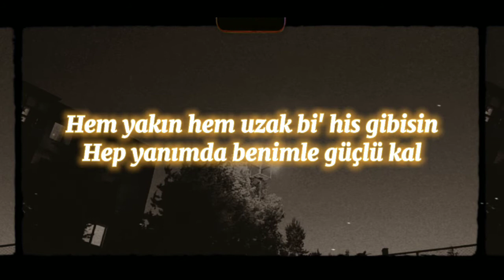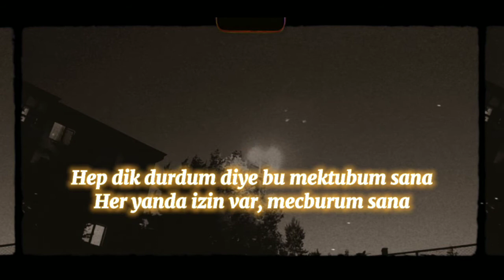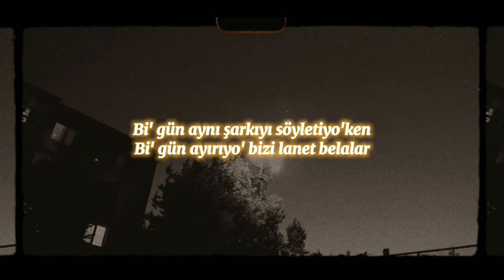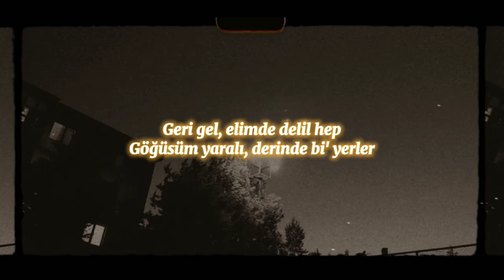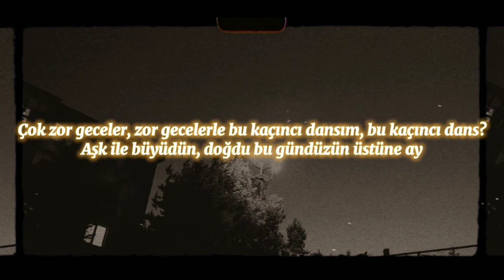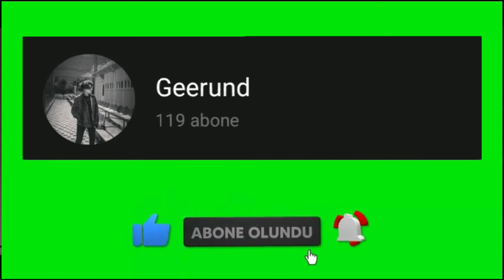Motive, Uzi, Aksan, Güneş, Modd - Mektup (Lyrics Video)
lyrics:
[Verse 1: Motive]
Sanma ki göklere düştüm, ah
Gökyüzü üstüme düştü, ah
Hem yakın hem uzak bi' his gibisin, hep yanımda benimle güçlü kal
Güçlü görünerek düştü, yok bi' çözüm
Bulduysan benimle paylaş artık
Artık anlatmayın masal
Gözyaşım gözümde soldu, bak

[Nakarat: Motive]
Mektup!
Yazdığım kaçıncı mektup, yaktığım kaçıncı ağıt?
Yazdığım kaçıncı şarkım kulaklarından uzak?
Çok zor geceler, zor gecelerle bu kaçıncı dansım, bu kaçıncı dans?
Aşk ile büyüdün, doğdu bu gündüzün üstüne ay
Mektup!

[Verse 2: UZI]
Hep dik durdum diye bu mektubum sana
Her yanda izin var, mecburum sana
Kayan bu yıldızı kim umursamaz?
Öfkeli bu gençler yaratır maraz
Ödesek bedel güler kahpeler
Düşündüm boşa hep el alem ne der
Görmemek yüzünü ölümden beter
Bu yokuşlar çürütür dizini kekem
Biz yürüdük her türlü belanın üstüne
Düştü bu gezegen tozları üstüme
Yüzüne kapanan kapıyı sürgüle
Sanki hiç gitmedik ölüme
Huzurum değil ki yerinde
Geçi'cek, güçlü kal benimle
Hasretin işlendi derime
Tek ortak olansın hissettiklerime
[Köprü: Motive]
Mektup!

[Verse 3: Aksan]
İzlerin durur her tarafımda
Kardeşim, gül!
Bi' şekilde başardık en sonunda
Her taraf kan, bıraktın düş
Işık oldun karanlığın inadına
Kaybolursan yok bi' dönüş
Koşarım gelmek için yanına
Henüz hikayenin ilk sayfasını açıyo'ken
İnadına bizi bulur erken vedalar
Bi' gün aynı şarkıyı söyletiyo'ken
Bi' gün ayırıyo' bizi lanet belalar
Bi' anda gecelerin en koyusu çöker ve bi' yıldız gözlerinin içi gibi parlar
Söylediğim gibi, borçlu bu şehir sana
Şimdi sesinle yankılanıyo' bu sokaklar

[Köprü: Aksan]
Karanlık bir arenanın tam ortasına
Düştük bi'kaç deli yürek
Ve bilirsin, gözümüz kara; bi' sözümüz var, uymamamız normal bütün literatüre
Nasıl anlamam ki bakınca düne?
Söylerdin günde en az 2 kere
Kızgınım seni görmediğim her güne
[Nakarat: Motive, Güneş]
Mektup!

[Verse 4: Güneş]
Geri gel!
Elimde değil her
Görüşüm yaralar
Derinde bi' yerler
Kalmayı denedim
Yanında meleklerin
Yara hep yürekleri
Hep dönmeni bekledik
Çok düş, az gün, kalbimde büyürdü
Özgür kaldı pür ruhun artık
Tüm sıfatları yırttık attık
Senle dosttan fazlasıydık
Çok yanlış yaptım
Yine de bana hep aynıydı tavrın
Tek hatam bu benim büyük pişmanlığım
Kaçıncı mektup bu tek sana yazdığım

[Nakarat: Motive]
[Verse 5: Modd]
Kalır hep cevapsız mektuplar
N'apabilirim ki, etrafım dört duvar artık bak
Dostuna et dua, kazanır dik duran
Taşırım düşleri bu yolda yorulmadan (hayır)
Kadere inat adım at (ya)
Aynaya bakmadan hatırla
Silinmez anılar, her dakika aklımda
Gider hep yanımdan, kaybolur yarınlar
Tek dostum, gerçekten
Çok koştum, yenilmem (hayır)
Savruldu yapraklar, düştüler elimden (ya)
Kurtulmak zor derin hislerinden (çok)
Bizi bilir bi' tek biz gibiler bro
Dışım donuk, içim alev; çok zor (çok, çok)
Ne ki peki çare?
İnan, yok yol
Yarılıyorum zamanı kararıyorum
Kaybettim kendimi, aramıyorum